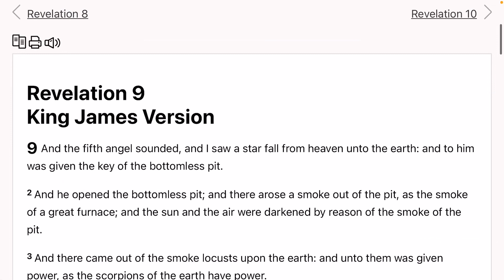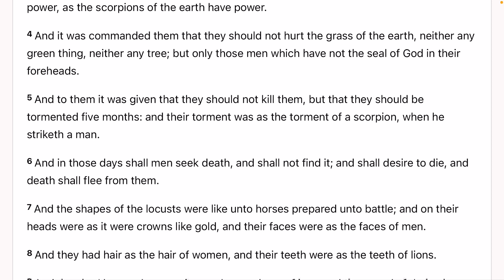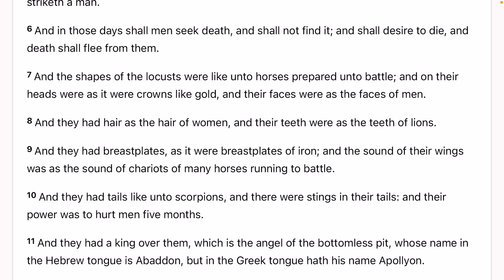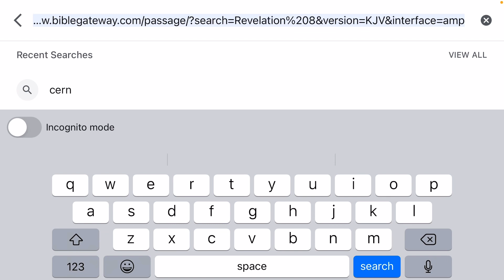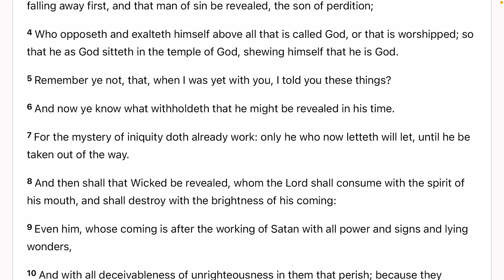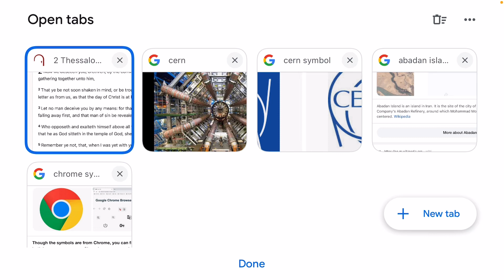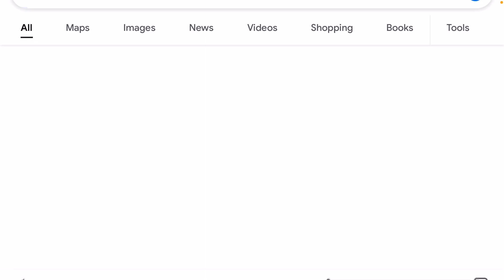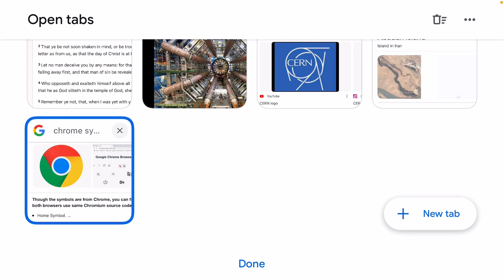CERN with the end times and rapture event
Abaddon in Rev 9:11 - Abadan Island in Iran
Rev 9:11  KJV
And they had a king over them, which is the angel of the bottomless pit, whose name in the Hebrew tongue is Abaddon, but in the Greek tongue hath his name Apollyon.

Abaddon :
Strong's word G3. Abaddon is a destroying angel; a perishing angel from Sheol (Hebrew word for : Hell).

Apollyon :
Strong's word G623. Apollyon is a destroyer that is, Satan.

So, basically, Abaddon and Apollyon is Satan himself, a Destroyer or Destroying angel.

And interestingly, there is an island in Iran named Abadan island where Euphrates River and Tigris River meet, join and empty into Persian Gulf.

The Euphrates River originates in the Taurus Mountains and flows through Syria and Iraq, eventually joining Tigris River in the Shatt al-Arab and emptying into the Persian Gulf. The apocalyptic prophecy that mentions the loosing of the 4 angels reveals that a Destroying angel named Abaddon/Apollyon will be released from the abyss near the same time these 4 angelic being are released from their captivity, where they are confined in caverns under the waters of the Euphrates.

The name Abaddon in Hebrew and the name Abadan Island, there may be a linguistic link to this island and also the releasing of the spirit Abaddon from a black-smoke-filled pit.

Since the location is near the Euphrates, which is mentioned by name in the prophecy, the spirit called Abaddon could be bound under the earth in this region.

Remember, the strong prince spirits often take on the same name of the region they control, such as the prince of Persia in Daniel 10:13.

Dan 10:13  KJV
But the prince of the kingdom of Persia withstood me one and twenty days: but, lo, Michael, one of the chief princes, came to help me; and I remained there with the kings of Persia.

The prince of Grecia in Daniel 10:20.

Dan 10:20  KJV
Then said he, Knowest thou wherefore I come unto thee? and now will I return to fight with the prince of Persia: and when I am gone forth, lo, the prince of Grecia shall come.

When this "pit" in Revelation 9:1 is opened,

Rev 9:1  KJV
And the fifth angel sounded, and I saw a star fall from heaven unto the earth: and to him was given the key of the bottomless pit.

then the black smoke fills the air, darkening the entire area. Because Abadan Island is used to refine oil, any form of explosion could literally cause the black smoke to billow into the atmosphere, thus fulfilling the visual description given by John in Revelation 9:2.

Rev 9:2  KJV
And he opened the bottomless pit; and there arose a smoke out of the pit, as the smoke of a great furnace; and the sun and the air were darkened by reason of the smoke of the pit.

Now, we are on our way to see the fulfillment of John's prophecy, but before that, let us prepare ourselves because our Lord is coming to rapture His Brides.